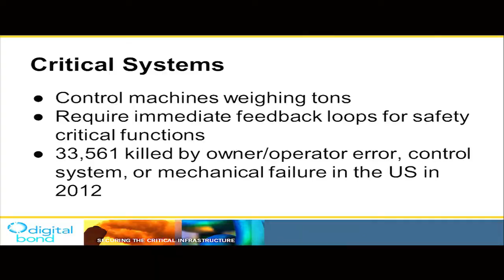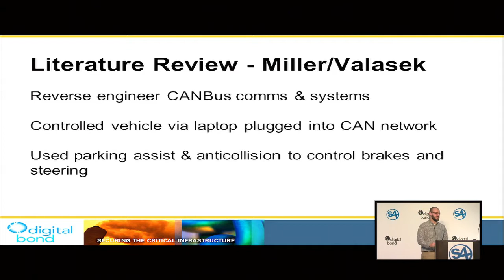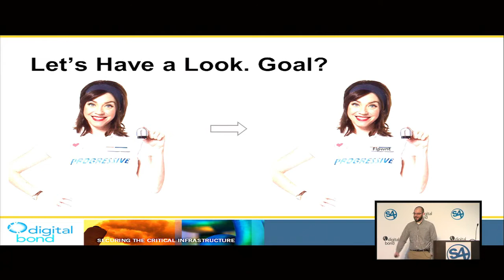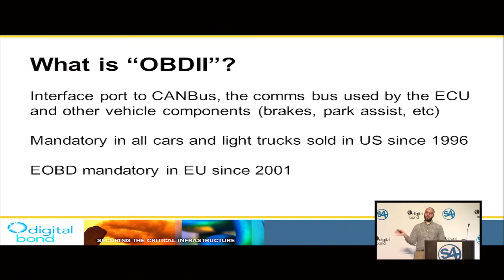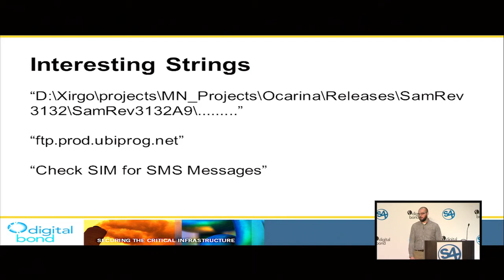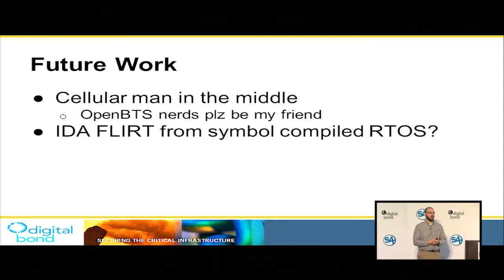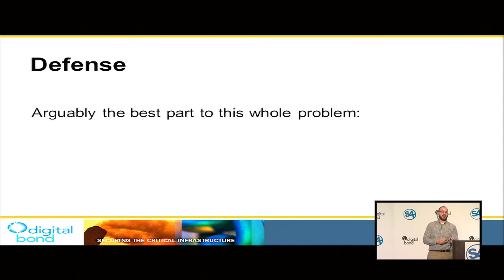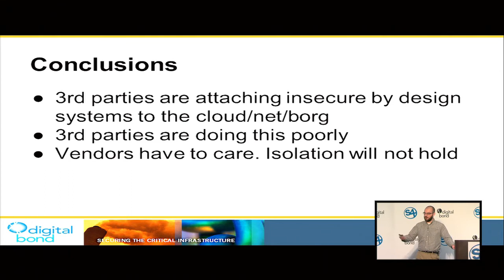Remote Control Automobiles: Hacking The Snapshot Dongle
Corey Thuen of Digital Bond Labs takes a look at the security and security ramifications of the Progressive Snapshot dongle that connects to a car's OBD-II port. He quickly shows the device is insecure by design like the PLC's investigated in Project Basecamp. By this we mean the Snapshot dongle is missing even the most basic security controls. An attacker does not need to defeat security to attack the dongle and then the automobile.

Corey also found that the dongle was written without even the most basic secure coding practices. So if an attacker wanted to find and exploit vulnerabilities, which is not necessary today, it would not be difficult.

The second half of the talk looks at some basic and advanced things an attacker might do with access to a car's CANBus.